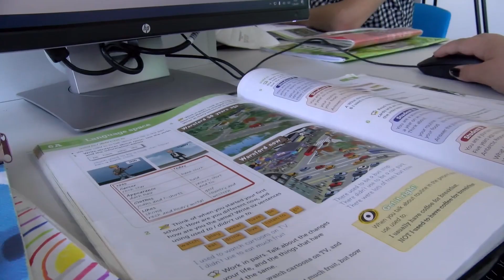Na Dvojce - Angličtina